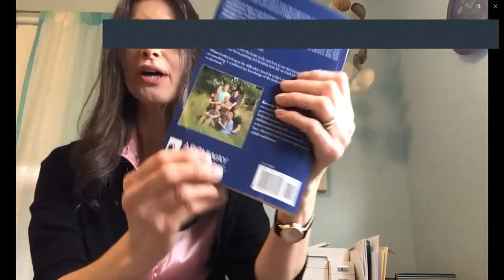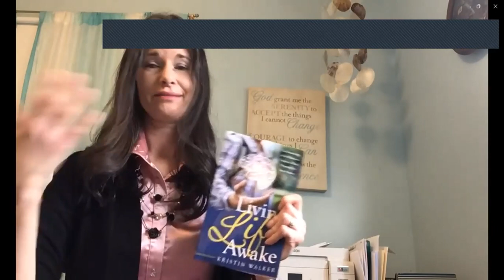2023 National Association for Family and Community Education (FCE) Mid-Year Meeting - Session 1